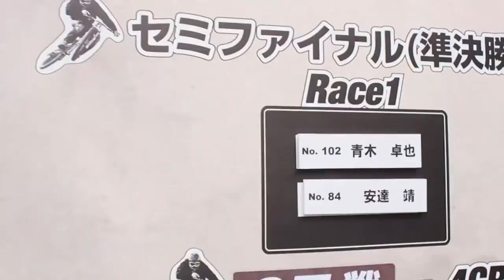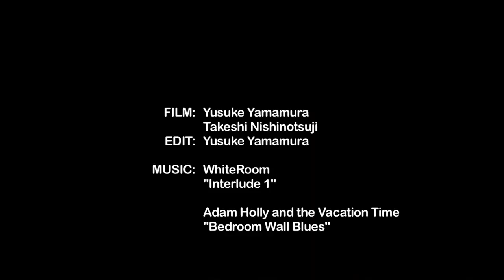Горный скоростной велосипед red bull holy ride велосипеды